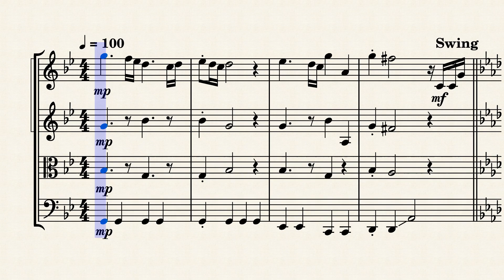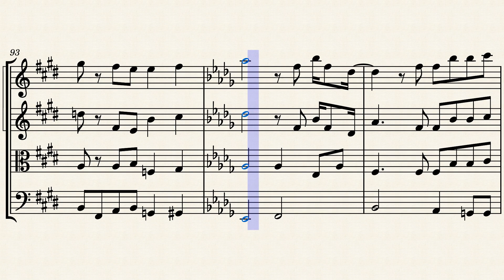【楽譜】「Cry Baby」Official髭男dism 弦楽四重奏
【原曲】
「Cry Baby」Official髭男dism
東京卍リベンジャーズ主題歌